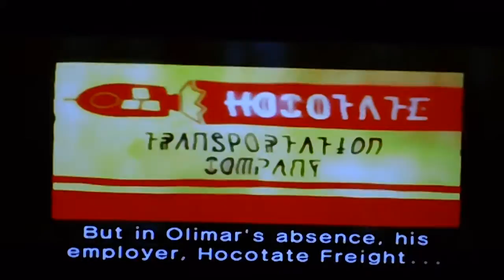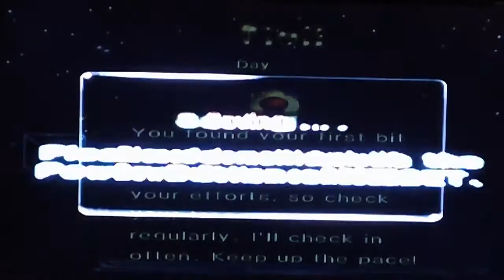Pikmin 2 Co-op Blind Day 1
I start my first Co-op blinds lets play with Genios190 we are so blind that i didn't even no its only one player but we still made process and decided will take turns on days